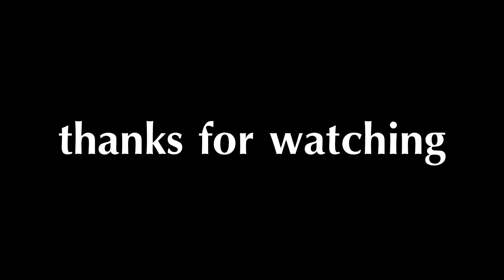KAFEEEEEE - Mccree frag movie!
Mcree gameplay 3500+- mmr, EU.
Edited by vegas
Second song is retarded duck song